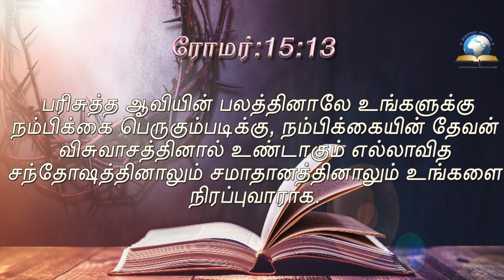இன்றைய வசனம் [30/08/2021] - Today Bible Verse - Tamil Bible Verse